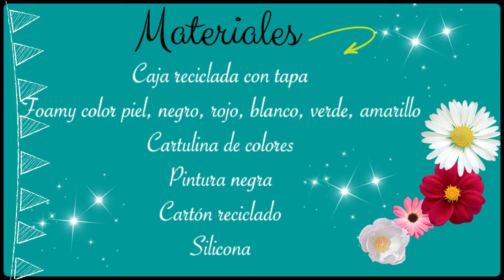Caja decorada de Frida Kahlo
Este bello cubiertero de Frida le dará un toque hermoso a tu comedor, sigue el paso a paso y no te pierdas de ningun detalle, te sorprenderá saber que utilizamos una cajita reciclada, te invito a suscríbirte aprenderás como darle una segunda oportunidad al material reciclado de una forma artística y muy útil ...
🌼 moldes aqui👇🏻👇🏻

Mil gracias por tu suscripción 👋🏻👋🏻❤️❤️